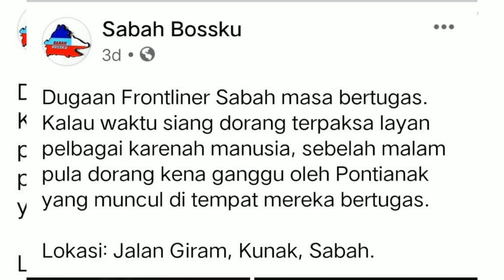PONTIANAK DI SABAH || KESIAN KAT ABG-ABG PETUGAS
Anda nilaikan tonyoh malam hanya kongsikan pautan ini.